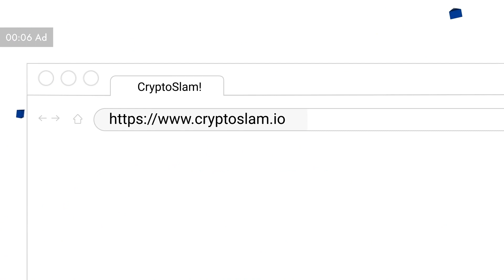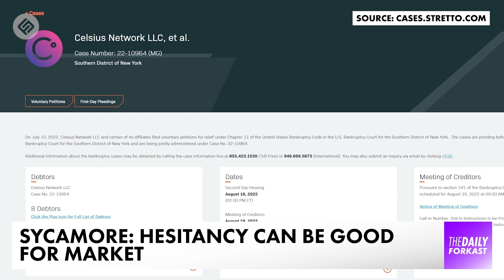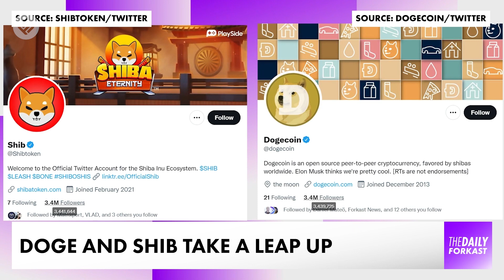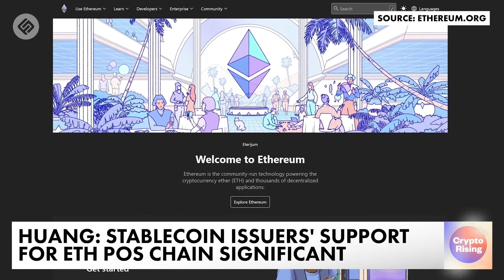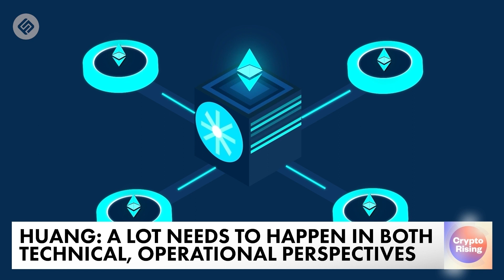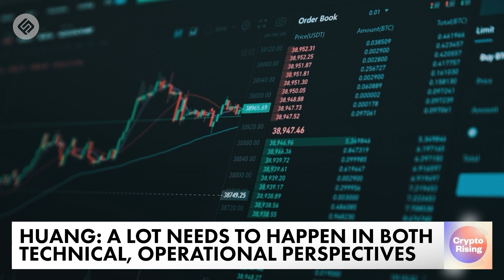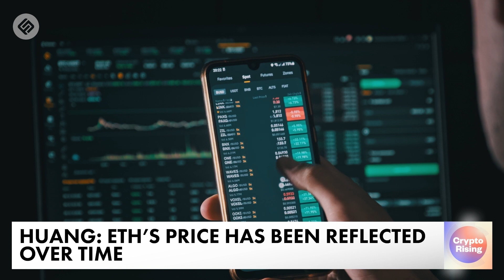Bitcoin Should Be Higher??? | The Daily Forkast | Crypto News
Welcome to The Daily Forkast, August 15th, 2022, presented by Joel Flynn for the latest in blockchain & crypto news. Coming up on today's show:

00:00 - Intro
00:52 - Bitcoin’s weakening correlation with equities.
05:26 - SHIB and DOGE on a roll.
06:16 - Ethereum Merge anticipation growing, but when will it happen?

We’ll have more on those stories — and other news shaping the cryptocurrency and blockchain world — in this episode of The Daily Forkast August 15th.

ABOUT FORKAST.NEWS